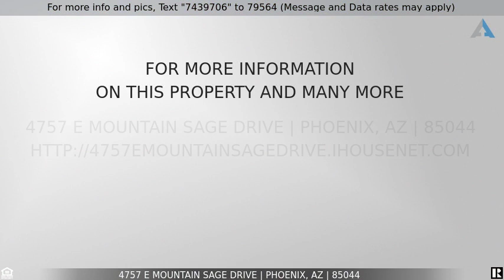Priced at $299,900 - 4757 E MOUNTAIN SAGE Drive, Phoenix, AZ 85044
Beautiful 2 Bed/2 Bath with new paint, new carpet and pool minutes from Ahwatukee restaurants, shopping & the I-10.  The kitchen comes with stainless steel appliances, new counter tops and looks over the large family room area.  Vaulted ceilings and neutral paint create a spacious welcome home feel.  The private back yard has a refreshing pool to lay by or enjoy the beautiful space from the over sized covered patio.  This home will go fast.  Call to schedule your showing today!